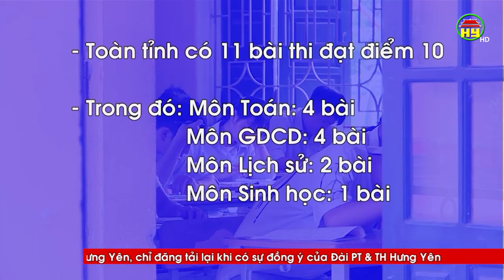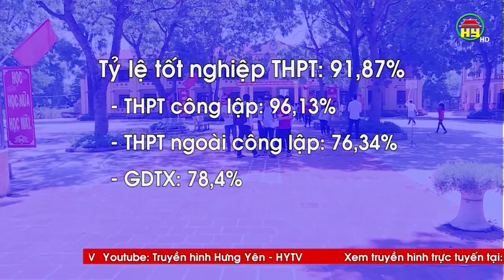Hưng Yên có 4 điểm 10 môn Toán, đứng đầu cả nước